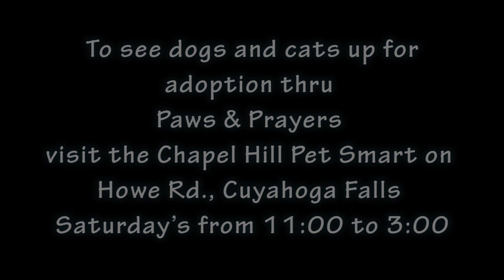Paws & Prayers Cats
With warm harts and cold wet noses the dogs and cats that come each weekend with Paws and Prayers to the Pet Smart on Howe Ave. Chapel Hill fined new homes with loving owners for small adoption fees. Paws and Prayers was founded in 2001 by Marty Habas as a way of placing shelter and rescue animals into loving homes. The program isn't just another pound or animal shelter. Dogs and cats weighting to be adopted are placed with volunteers in foster homes until they can be placed in what Paws and Prayers calls "forever homes". To get involved or find a pet contact Paws and Prayer thru their web